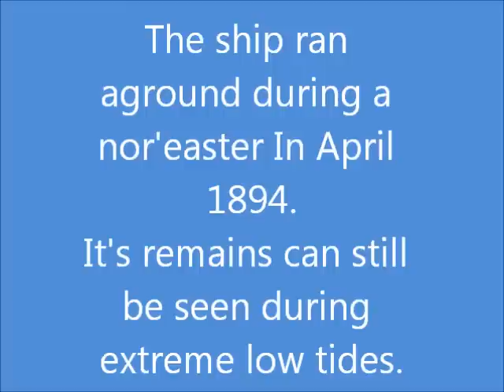Wreck Of The Jennie M. Carter - Salisbury Beach Ma.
The Remains Of The Schooner Jennie M. Carter  - Salisbury Beach Ma.